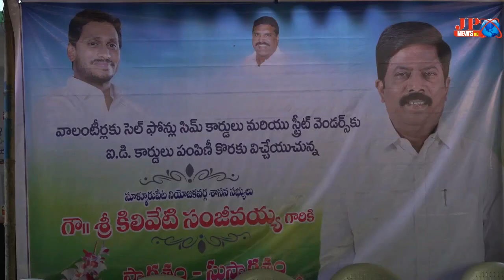JP NEWS ( వార్డు వాలంటరీలకు మొబైల్ ఫోన్ లు పంపిణీ చేసిన MLA కిలివేటి )